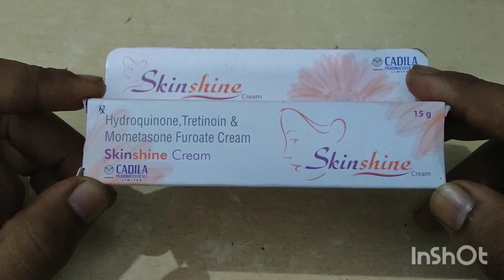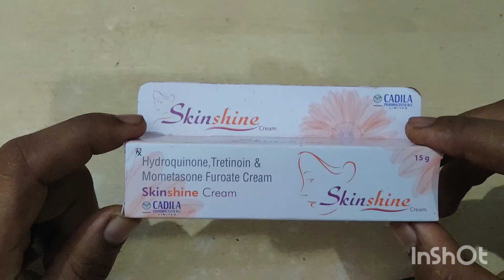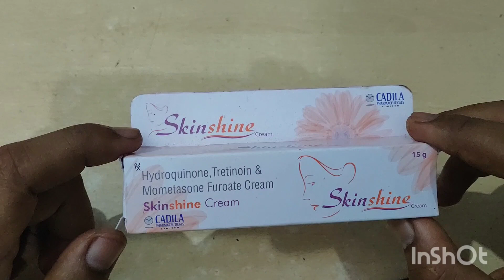गारंटी के साथ चेहरा नहीं होगा खराब ? इस तरह करें स्किन शाइन क्रीम का यूज़।। Full review in hindi.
स्किनशाइन क्रीम (Skinshine Cream)मुख्य रूप से रोगियों के लिए मेलास्मा के उपचार के लिए निर्धारित है। यह हाइड्रोक्विनोन, मोमेटासोन और ट्रिटिनॉइन का संयोजन है जो त्वचा संबंधी समस्याओं के इलाज में सहायक है। यह त्वचा के नवीनीकरण में तेज़ी से मदद करता है।

स्किनशाइन क्रीम (Skinshine Cream) त्वचा के रंग को कम करने और गर्भावस्था, त्वचा के आघात, एक्जिमा, जन्म नियंत्रण की गोलियाँ या हार्मोन रिप्लेसमेंट थेरेपी से जुड़े किसी भी काले धब्बे जैसे झाईयों, उम्र के धब्बों और अन्य त्वचा के डिसकलरेशन को दूर करने में बहुत उपयोगी है। यह एक स्किन_ब्लीचिंग एजेंट के रूप में कार्य करता है जो प्रभावित त्वचा कोशिकाओं में एक एंजाइम प्रतिक्रिया को प्रतिबंधित करके काम करता है।

स्किनशाइन क्रीम (Skinshine Cream) का उपयोग करने के साइड इफेक्ट के रूप में हल्की जलन, लालिमा, चुभना और सूखापन हो सकता है। गंभीर साइड इफेक्ट्स जो हो सकते हैं उनमें त्वचा का टूटना, छाले पड़ना और त्वचा का नीला-काला होना शामिल है।

स्किनशाइन क्रीम (Skinshine Cream) का उपयोग करने से पहले, अपने चिकित्सक से अपने चिकित्सा इतिहास पर चर्चा करें, खासकर अगर आपको अस्थमा, एक्जिमा या सोरायसिस जैसी अन्य त्वचा की स्थिति है। अगर आपको इससे एलर्जी हो तो दवा का उपयोग न करें।

स्किनशाइन_क्रीम (Skinshine_Cream) को त्वचा के प्रभावित क्षेत्रों में लागू करने की सिफारिश की जाती है, आम तौर पर हर दिन दो बार या आपके चिकित्सक द्वारा निर्देशित। अपनी आंखों, नाक या मुंह के संपर्क में आने से बचें। टैनिंग_बूथ्स, लंबे समय तक धूप में निकलने और सनलैम्प्स से बचें।इसका सबसे अधिक लाभ पाने के लिए इस दवा का नियमित रूप से उपयोग करें।

रोगी को निर्धारित डोज़ और तरीके से इस दवा का उपयोग करना चाहिए। इस दवा को लगाने से पहले अपने हाथों और त्वचा को धोना चाहिए, जहाँ पर ये दवा लगानी है। उपयोग करने से पहले निर्देशों के लिए लेबल की जाँच करें। यह औषधि केवल बाहरी उपयोग के लिए है।

गोरेहोनेकीक्रीम
स्किनशाइन क्रीम लगाने का सही तरीका
मुहांसों को दूर करने वाली क्रीम
लड़कों के गोरे होने की क्रीम